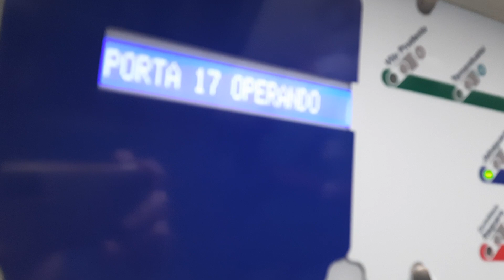Trecho entre Ana Rosa e Paraíso no TUE I03 - Linha 1 Azul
Filmado no I03 (carro I031)
Data: 14/03/23